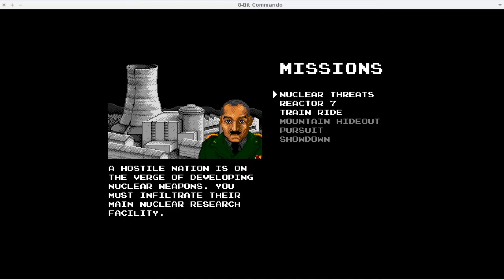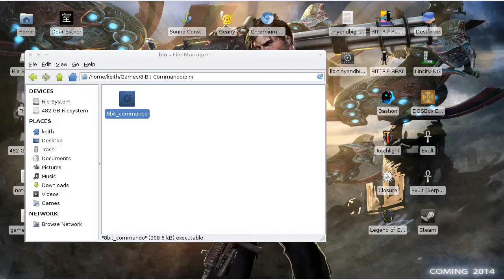8-bit Commando | Gameplay of Native Linux Games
Gameplay of 2D Engine's classical side-scrolling shooter, 8-bit Commando

---GAME INFO---
Plot: 8-Bit Commando is a run and gun platformer with fast-paced action, a rocking soundtrack (from the chiptune artist Ozzed), local multiplayer and explosions. The graphics will take you back to the classic age of gaming and the gameplay is bound to challenge even the most seasoned vets.

Wiki Page: N/A
Publisher: 2D Engine
Genre: Side-Scroller
Price: $6.25 (official site)
DRM: None